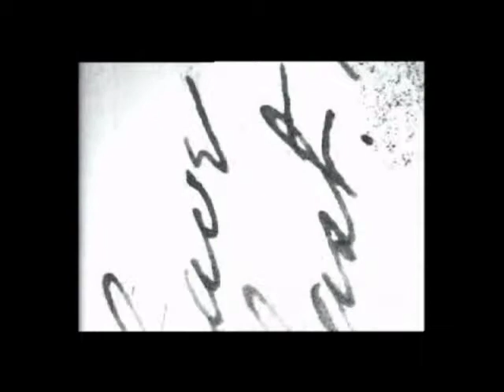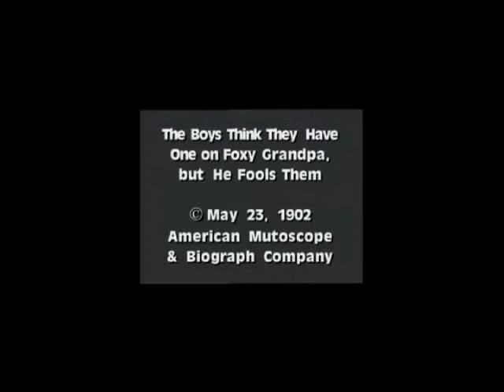"Grampa, His Banjo, and 2 Kids" from Janowski Films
The vortex creates, the empire profligates. In the trans-gender hallucination, art objects are resurrections of the musings of the vortex - a vortex that uses the empire as a zeitgeist to enmesh ideas, patterns, and emotions. With the rationalization of the electronic environment, the vortex is superseding a point where it will be free from the empire to consume immersions into the contortions of the delphic hallucination. Grampa constructs a minimal reality (also refered to as "memes") that enable the user to make hot audio/visual compositions.

The film puts into place a matrix of illusion and disillusion a strange attracting force so that a seduced reality will be able to spontaneously feed on it.

Janowski's work investigates the nuances with surveilance cameras through the use of stopframe motion and close-ups which emphasize the Artificial nature of digital media. Janowski explores abstract and insipid scenery as motifs to describe the idea of cyber-intuitive hallucination. Using ancient loops, cathode rays, and allegorical images as patterns, Janowski creates meditative environments which suggest the expansion of art...

Programming Descriptors
DIRECTOR: Diane L. Janowski
FORMS: Short (Comedy), Narrative
GENRES: Independent, Post Modern, Art
Music: "Down Among the Cane Brakes" by Stephen Foster, played by the George Bailey Orchestra
EXACT RUNTIME: 00 hr : 03 min : 09 sec
DATE OF COMPLETION: 2006
COUNTRY OF PRODUCTION: USA
COUNTRY OF FILMING: USA